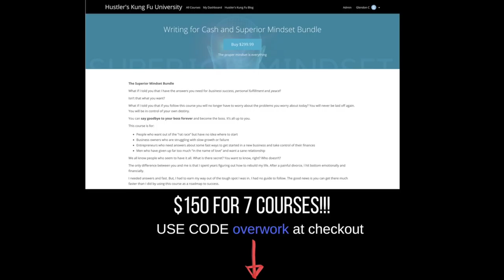Why Passion Sucks 1st Layer Knowledge Keeps you Broke Take it to 2nd and the 3rd Layer